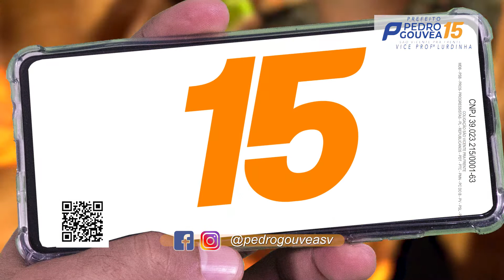É apoio por todo canto, São Vicente é 15 - Moradores do México 70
Quanto mais o povo conhece, mais o povo vota 15